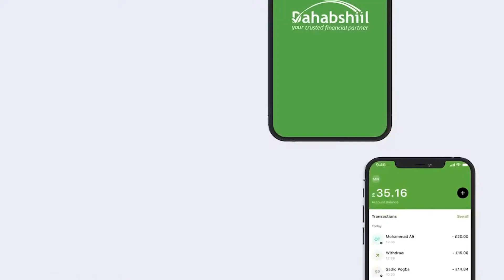Madaxweynaha Somaliland oo Maanta dhex Lugeeyay Suuqa Hargeysa.